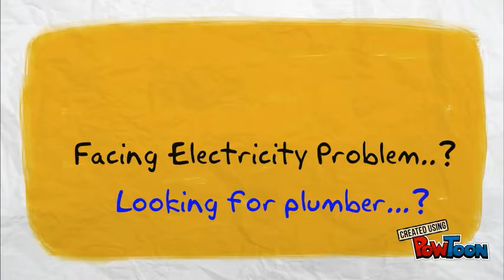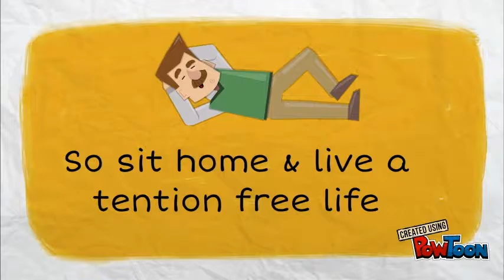AC, PC, Fridge, Washing Machine, Home Appliances, Painting, Plumbing Service Raipur